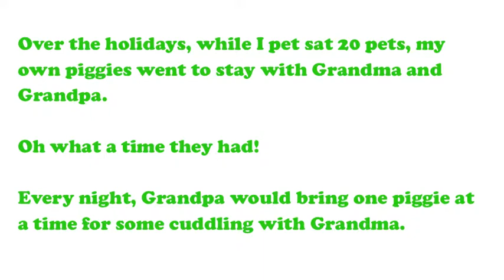Grandma & Grandpa's for the holidays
Starring my piggies:
Freddi, Boo and Jenny